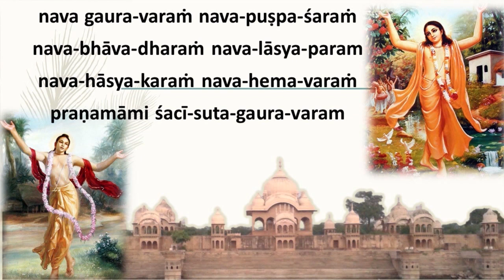Nava Gaura Varam Nava Puspa Saram 2